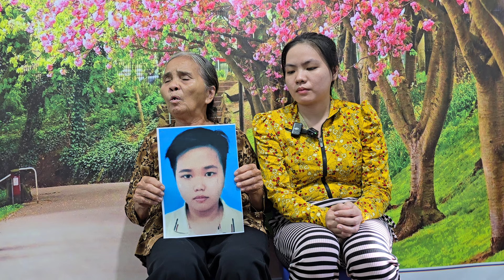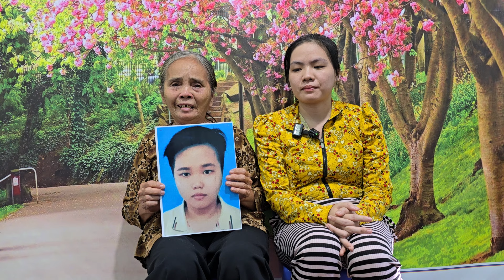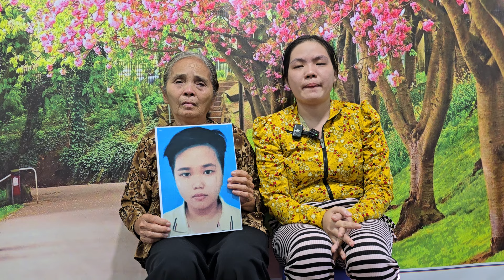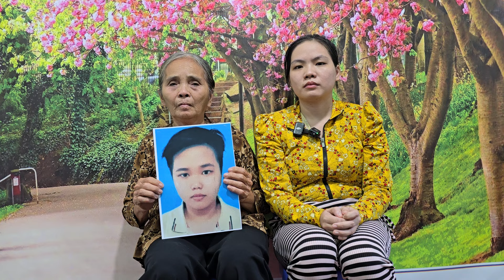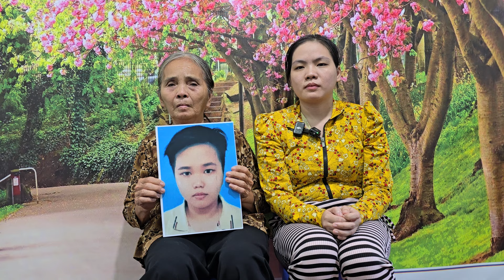Bà ở Đồng Nai nhờ timchau ngày 6/11